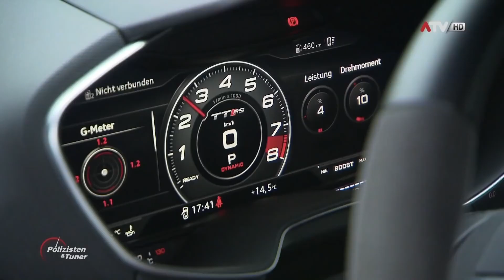ATV Polizei & Tuner Interview mit Nikolai Kulterer am GTI Wörthersee-Treffen 2020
Weil mich immer wieder Leute auf das Interview bei ATV im österreichischen Fernsehen in der Sendung Polizei & Tuner von Anfang 2020 ansprechen, möchte ich es hier in voller Länge zeigen und gleichzeitig Stellung dazu nehmen.

Ehrlich gesagt bin ich sehr enttäuscht, dass dieses Interview alleine durch den Titel und die Aufmachung der gesamten Sendung von ATV "Polizei & Tuner" insgesamt im falschen Kontext und falschem Licht präsentiert wird.

Vor allem, weil mir der nette Herr vom Fernsehen damals etwas von einer Sendung gesagt hat, die mehr Akzeptanz für dieses Thema in der Gesellschaft hervorbringen soll. Naja - alleine die Kommentare dazwischen zeigen ganz deutlich, dass es nicht darum geht das Thema Tuning neutral zu verpacken.

Es ist schade, dass wir als Autobegeisterte derartig "abgestempelt" werden.

Wie seht ihr das ganze Thema? Ich bin gespannt auf eure Meinungen.

Ich heiße Nikolai Kulterer und teile meine Leidenschaft für Autos (im speziellen Audi & Porsche), Reisen & Technologie aller Art. Hier erwarten euch Videos rund ums Thema Autos sowie Lifestyle, Reisen & Technologie.

Mein aktuelles Auto:
2019 Audi S3 Limousine (OPF) mit APR Stage 1+ Upgrade, APR Catback Auspuff, APR Software und APR Carbon Luftansaugung und dem APR Turbo Inlet für den 2.0 TFSI. Aktulle Leistungsdaten offziell 340PS & 510NM. Foliert in der Farbe Satin Ocean Shimmer von